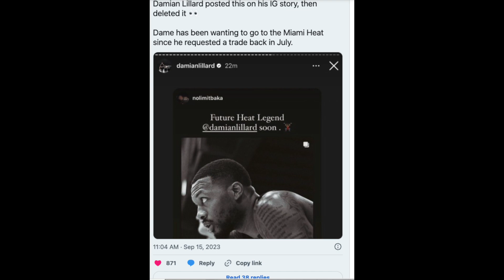Is Damian Lillard Hinting That a Trade to the Miami Heat is Imminent?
Damian Lillard just recently reposted a story on his Instagram that said future Miami Heat Legend! He since has deleted the post, but does Dame know something that us NBA fans don't?